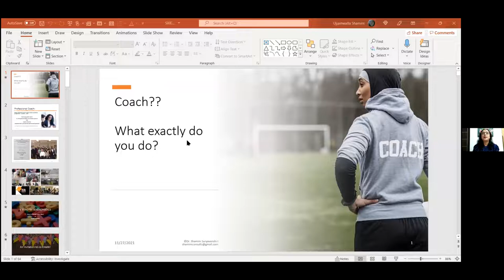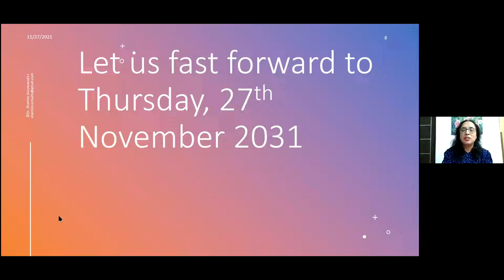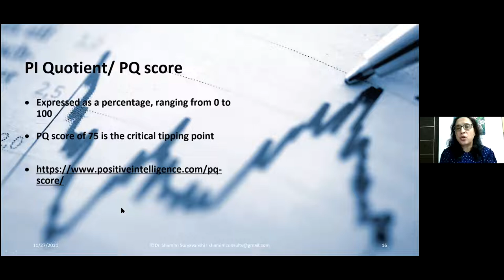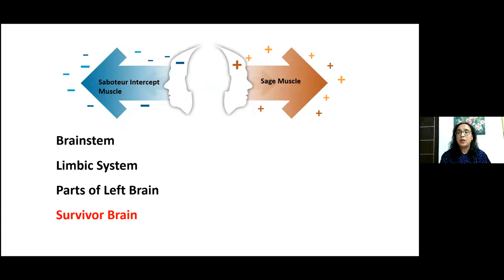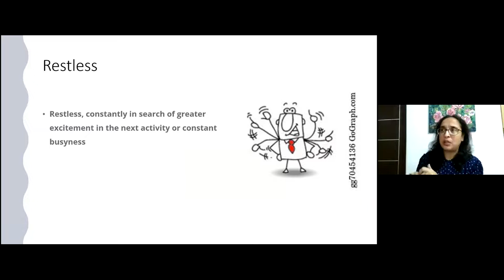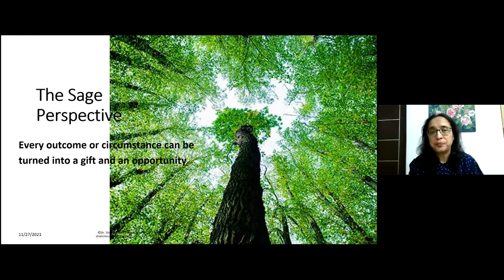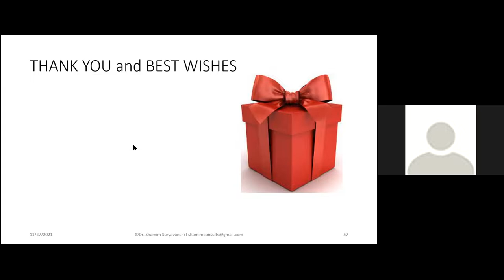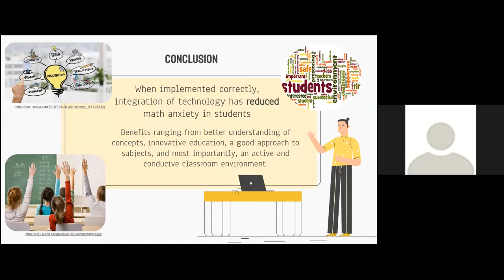Maths Webinar Series 3 2021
Dr. Shamim Suryavanshi, Ph.D. in Education, Corporate Coach with an Executive Diploma from The University of Hong Kong.